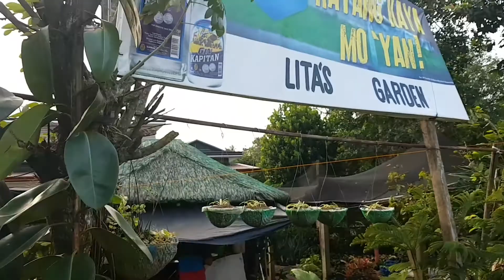Part # 3 Plant hunting in silang cavite